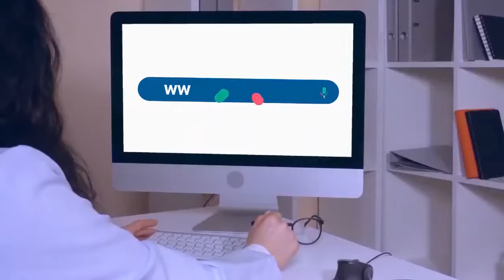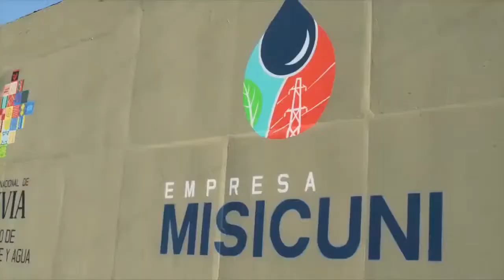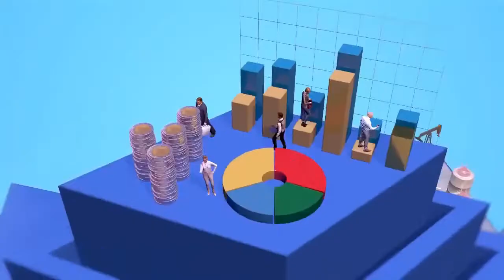Tanda Comercial Bolivia TV 📺 (Bolivia, 19/09/2022 📅) (Parte 1/11)